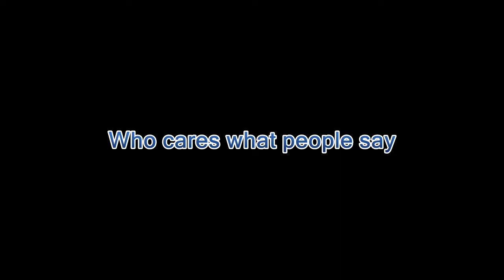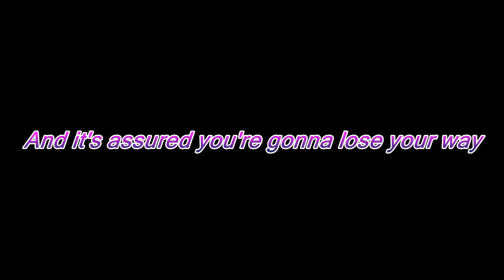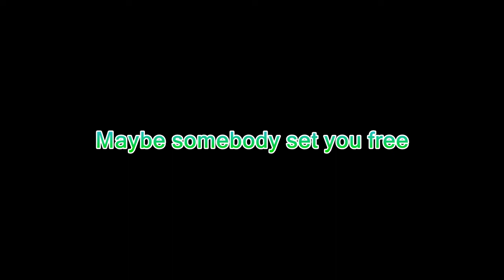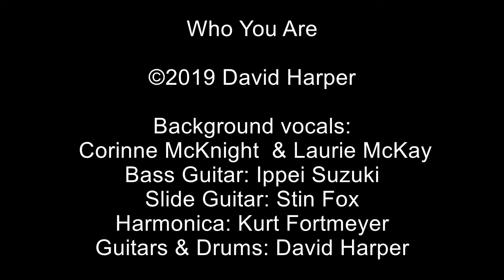Who You Are - David Harper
Be Who You Are. This song is for all of you that experience doubt and shame. It's a channeled Brené Brown thought put to music, dedicated to all LGBTQ kids. Be who you are. Life is better when you live it. Huge love your way, David.